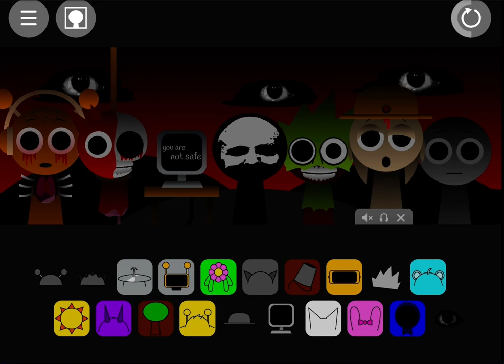Making a song in Sprunki (gore warning)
Rate this song from 1 to 10 in the comments